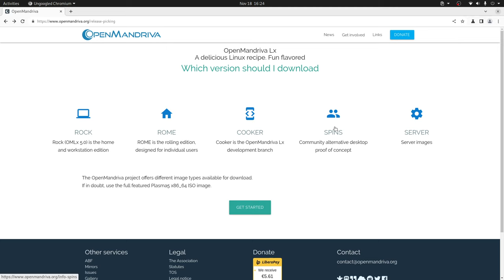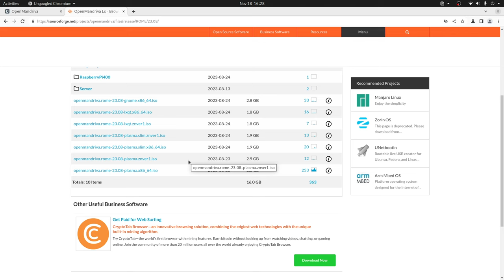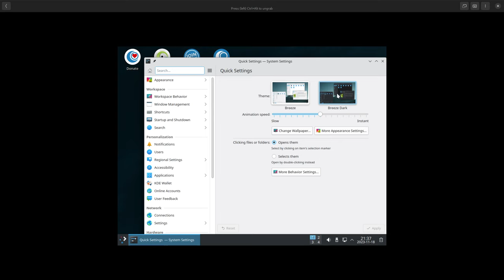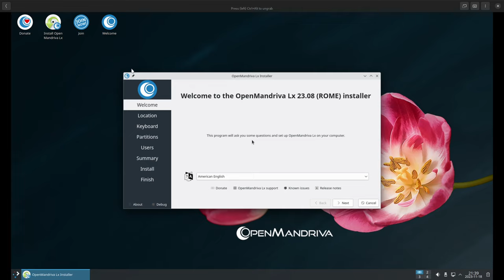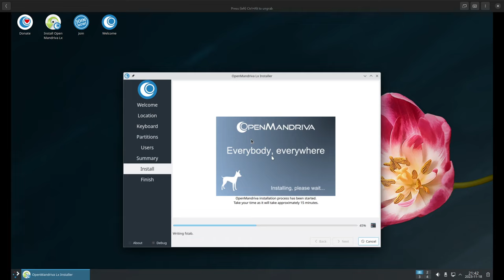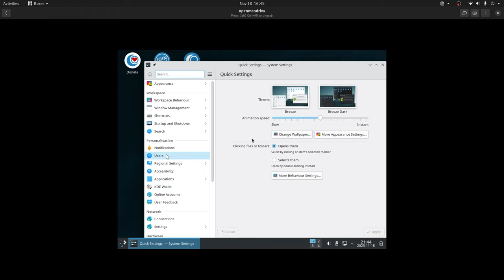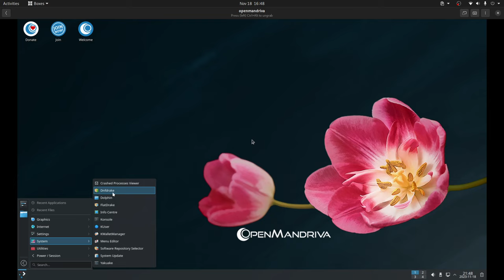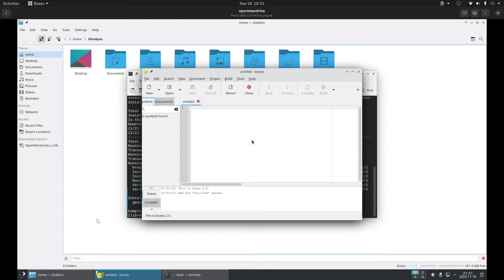OpenMandriva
En este video te contamos sobre OpenMandriva una distro basada en Mandriva Linux.